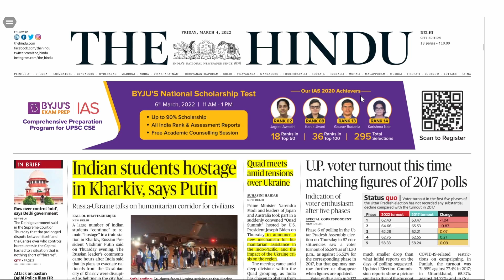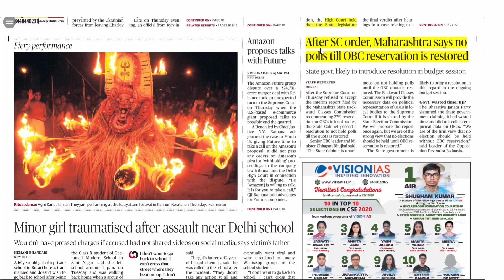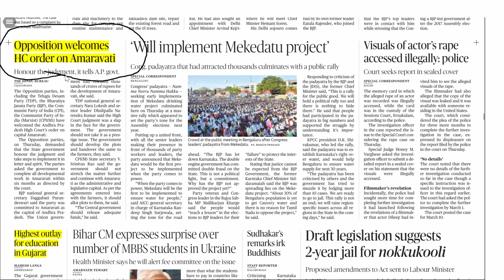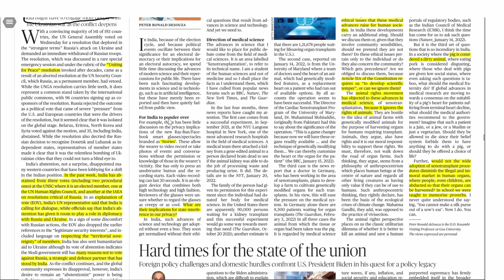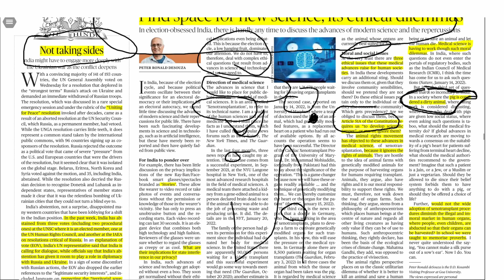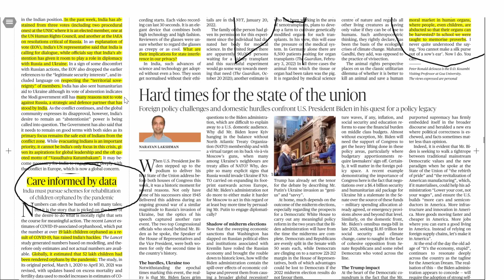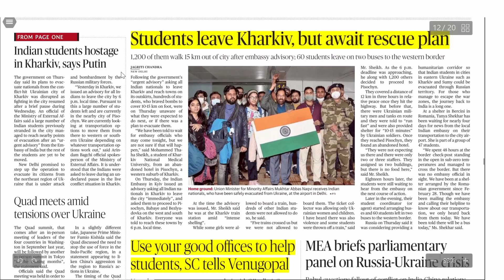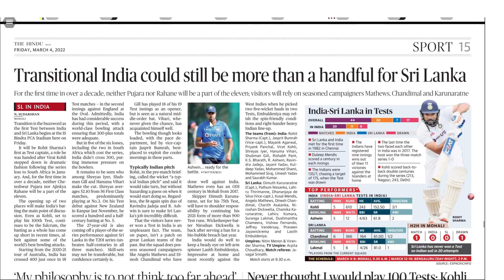The HINDU for CLAT | Current Affairs for Law | Daily Newspaper Analysis (Hindi) by LegalEdge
Register now for FREE Demo Classes and FREE Mentorship Session with our experts

Hi Guys, in today's Hindu News Paper Analysis By Legal Edge Manu Mishra. Current Affairs is the most essential part of your CLAT preparation as it covers almost 25 percent of your marks in the CLAT examination. It also plays a crucial role in AILET and in clearing interviews conducted by various law colleges as part of their admission procedure.

We've been training & mentoring CLAT aspirants for 10 years now. In this journey, we've trained over 15,000 students and mentored a lot of lot more and hundreds of law schools across India have LEtians in each batch.

Adios! 👋